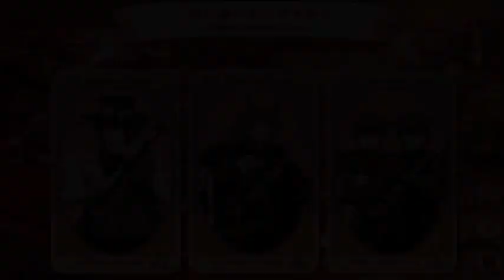Alice in the Country of Hearts, Blood Duper Nonstay 4. (Amusement Park)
As I do with all my videos, once I post video 5 I'll make a playlist